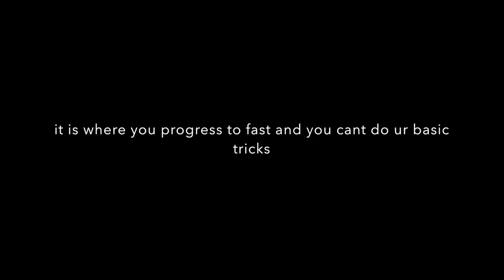MINECRAFT LET'S PLAY SERIES